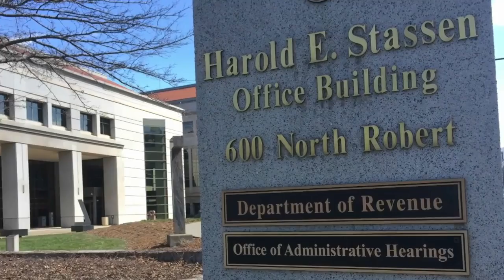Revenue Commissioner Says Budget Cuts Could Mean Tax Return Delays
Minnesota's Revenue Commissioner said today deep budget cuts could have far-reaching impacts on taxpayers, Pat Kessler reports. WCCO 4 News at 6 - April 11, 2017